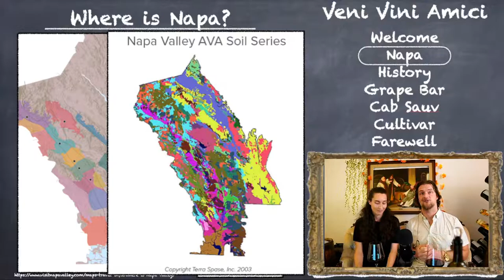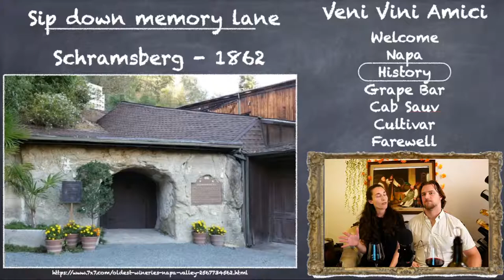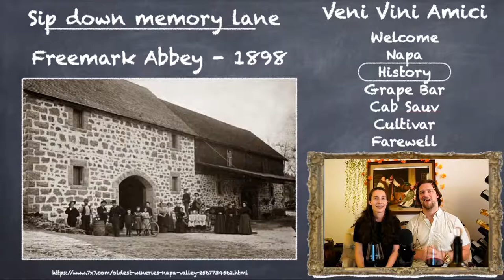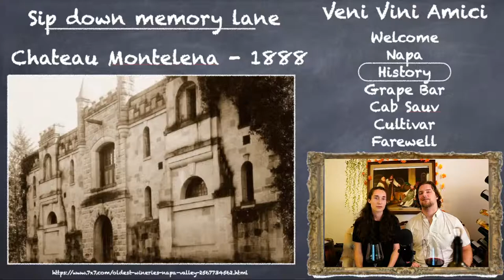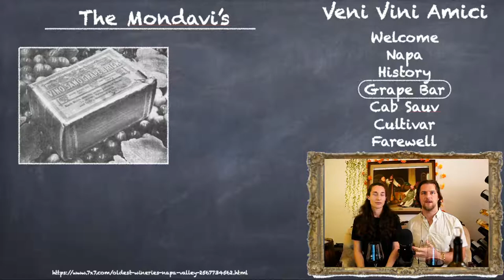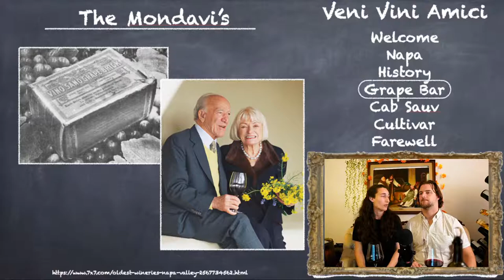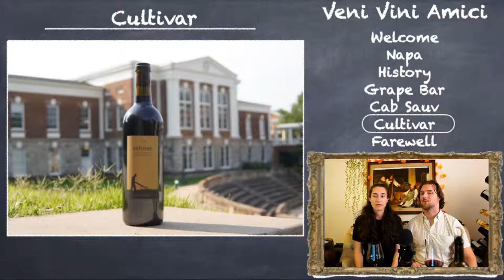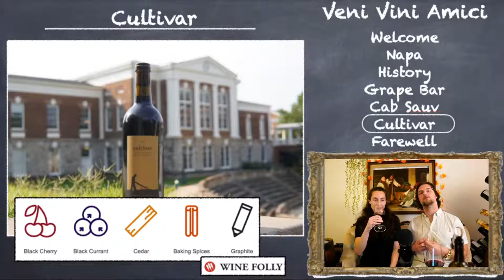Napa Cabernet Sauvignon Virtual Wine Tasting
Welcome to a Veni Vini Amici production where we gather, learn of wine, and become friends!

If you'd like to have me host an event for you, I'd be honored; please reach out.